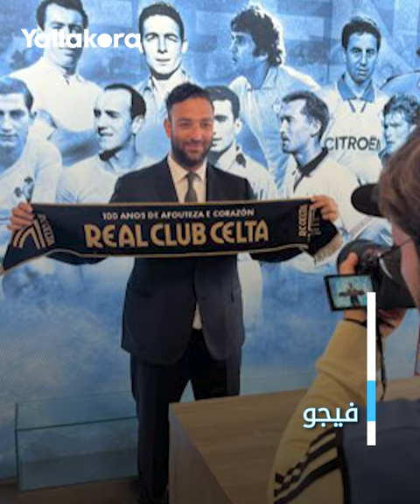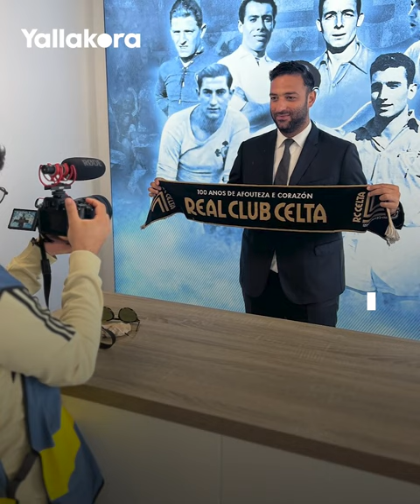جماهير سيلتا فيجو تستقبل ميدو بعد 20 عاما من قيادتهم لدوري أبطال أوروبا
استقبلت جماهير سيلتا فيجو لاعب الفريق السابق أحمد حسام "ميدو" بعد 20 عاما من قيادتهم لدوري أبطال أوروبا.